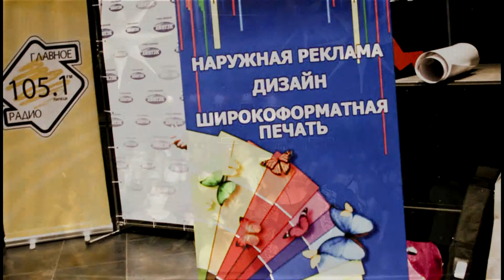Как это было